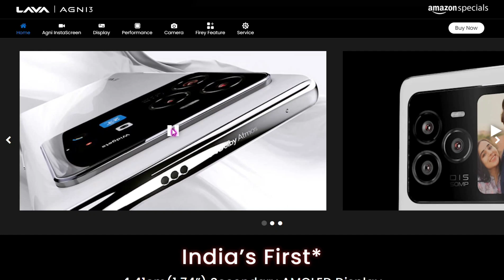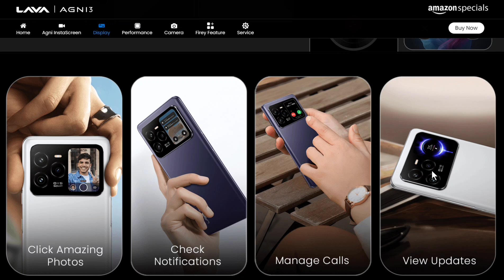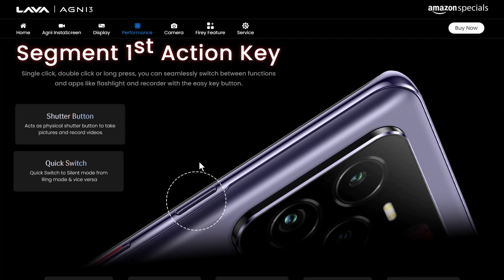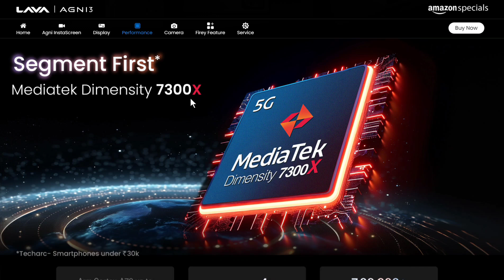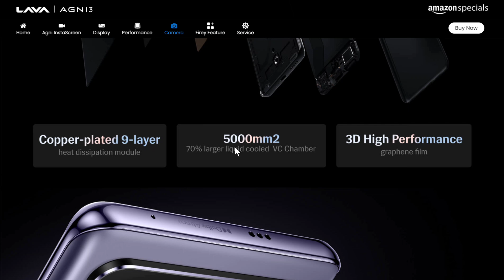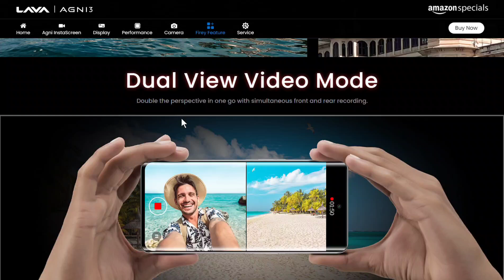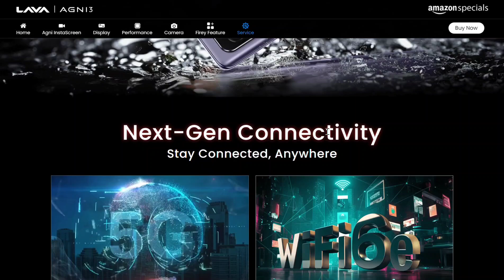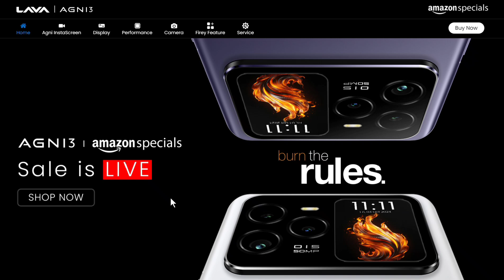🔥அனல் பறக்கும்🔥 Lava Agni 3 Unboxing & First Look🤑Rs.19,999*|| VERA MAARI TECH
Here’s a YouTube description for the **Lava Agni 3**:
🔥 **Lava Agni 3 - The Power of Innovation in Your Hands!** 🔥
Get ready to experience cutting-edge technology with the new **Lava Agni 3**! Designed to enhance your mobile experience, this smartphone brings together power, style, and performance like never before. Packed with impressive features, the Agni 3 is here to elevate your daily routine, gaming, photography, and productivity!
📱 **Key Features:**
- **Stunning Display:** Enjoy immersive visuals with a vivid, high-definition display.
- **High-Performance Processor:** Run your favorite apps, games, and multitask with ease.
- **Impressive Camera Setup:** Capture every moment in crystal-clear detail with advanced camera technology.
- **Long-Lasting Battery:** Stay powered up all day with a reliable battery that keeps up with you.
- **Fast Charging:** Quick charge technology to get you back to full battery in no time.

Why settle for less when you can have the best of Lava? Upgrade to **Lava Agni 3** and feel the power of innovation in your pocket!